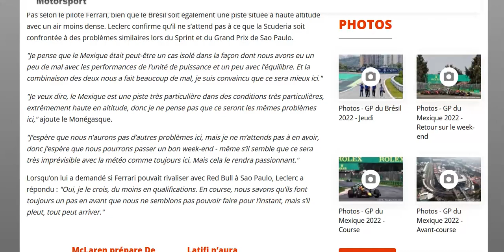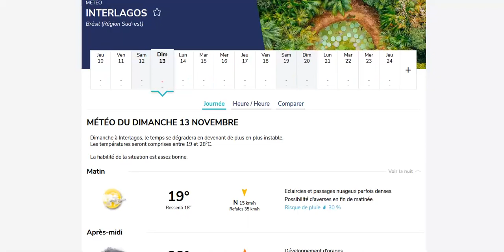Leclerc prie pour la pluie au Brésil !